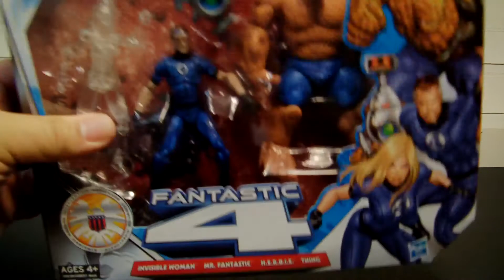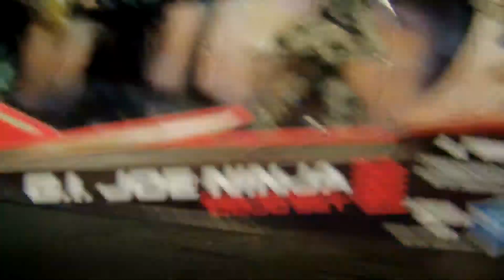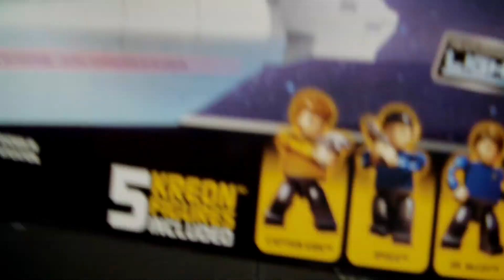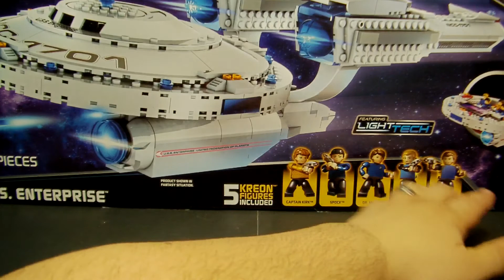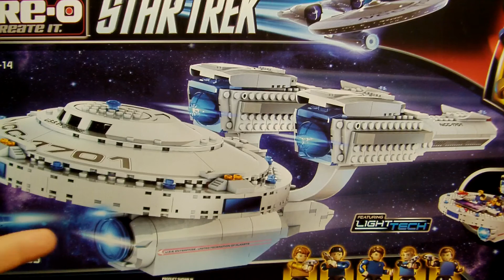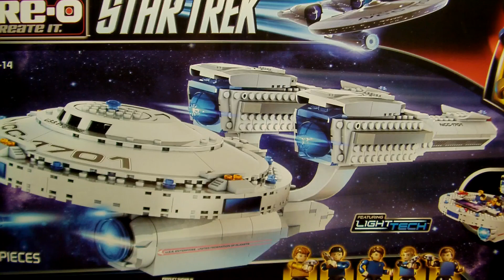Hot Wheels,G.I. Joe and Marvel Universe Toy sale from Starscream1988Boss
A toy sale to help out at home. Thanks for for viewing and thanks in advance for does that do purchase.